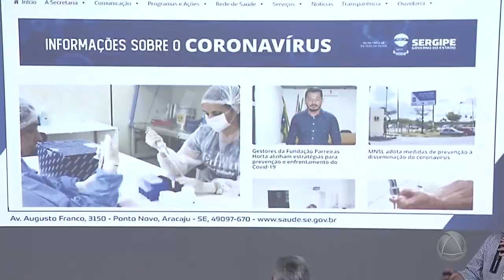Reunião das Prefeituras orienta e cobra os planos de contingência - Jornal do Estado